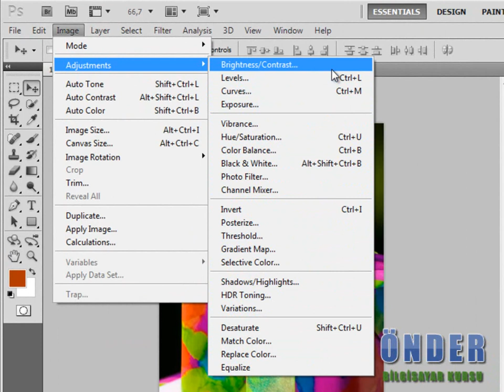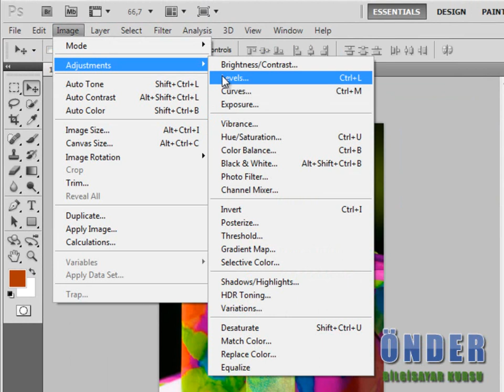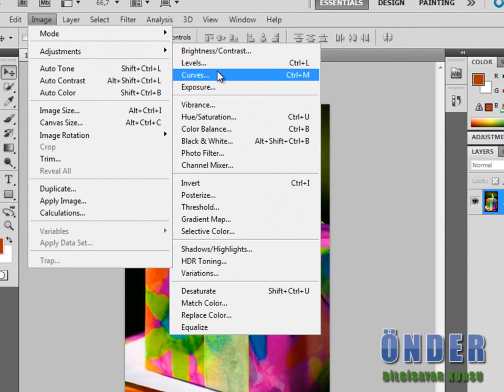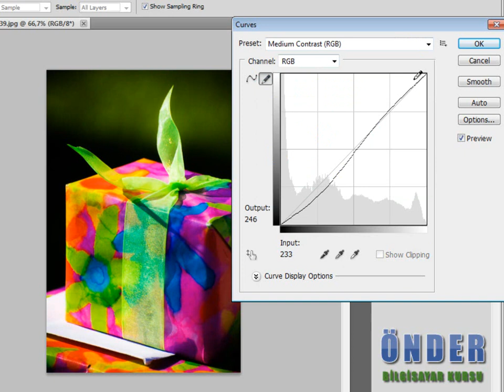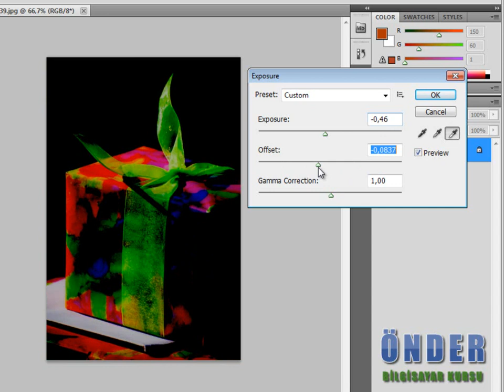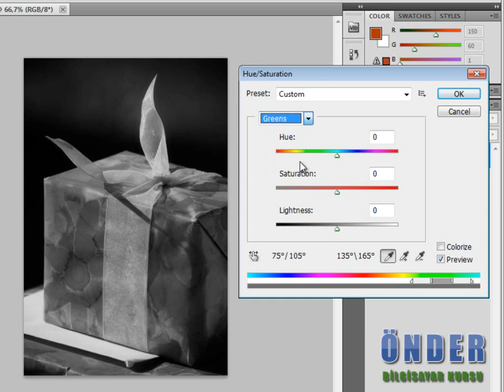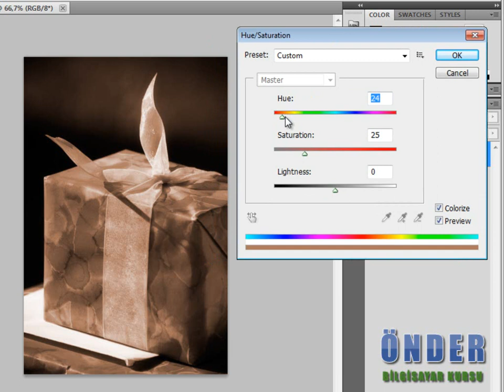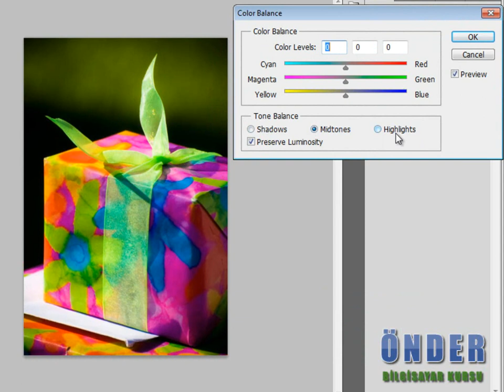Önder Bilgisayar Kursu - Grafik Tasarım Dersleri - Adjustments Seçenekleri 1